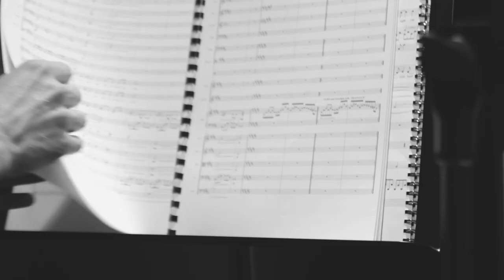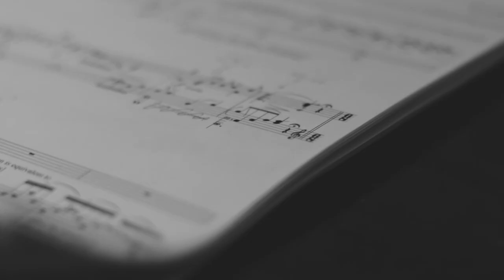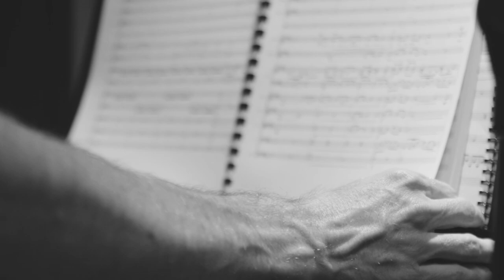Between the Sea and Sky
The opening song of Between the Sea and Sky
Sung by Amelia Cormack
Featuring Vanessa Tammetta
Written by Luke Byrne
Forbes Street Studios:
Daniel Frizza
Callum Howell
Michael Zuvella